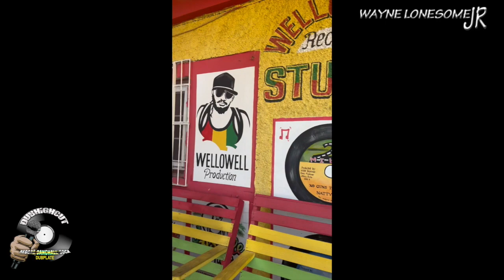Errol Dunkley You're Gonna Need Me